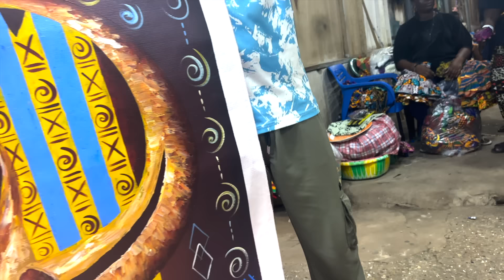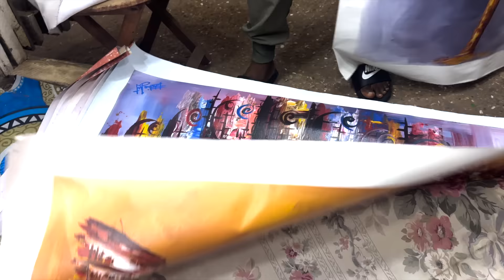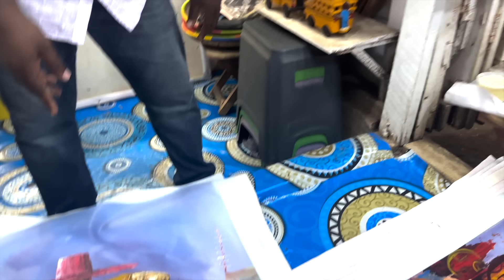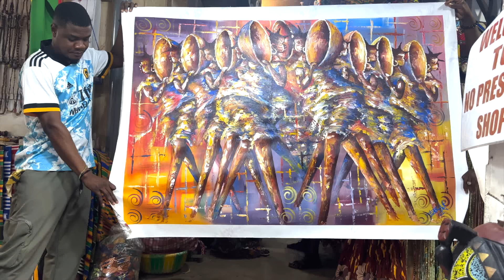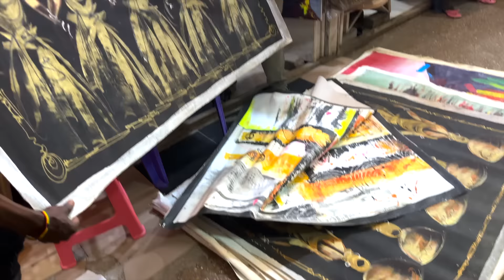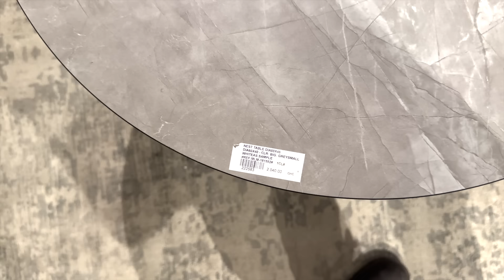I WAS ESCORTED OUT OF THIS SHOP IN ACCRA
I was escorted out of this shop in Accra.  The reason for it makes no sense to me.  Maybe one of you can explain it to me.

You can purchase my new book, Eighteen Years: From "I Do" To "What Did I Do" here:

You can donate to the More To Dela Wellness Foundation by using this

You can find my new course "Move To Ghana with Ease"

If you have been thinking about moving to Ghana this course is definitely for you.  Get all the information you need in one place.

Don't forget you can purchase your Fafa By Dela boxes

Hi there!

My name is Dela and I moved to Ghana from the UK in 2014.  I have been living here with my 4 and trying to build a house in Ghana while establishing the lifestyle that we have craved for years.
On this channel, I'll be showcasing what it's like to live in Ghana, be a part of the diaspora as well as building a house in Ghana and other real estate things.

Nutifafa (Peace)
Dela Xx